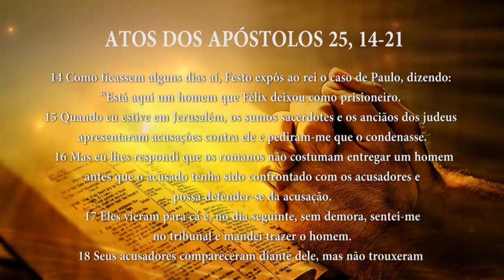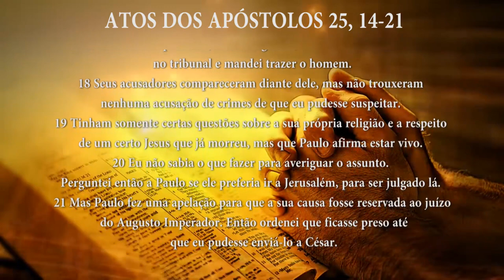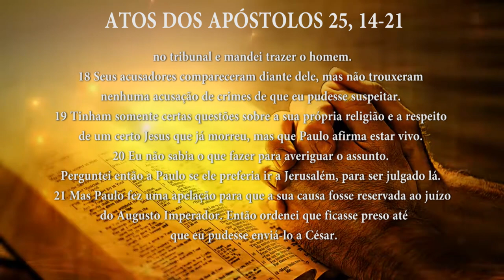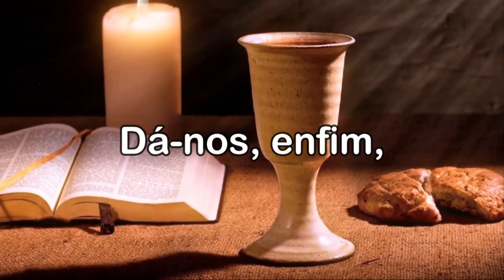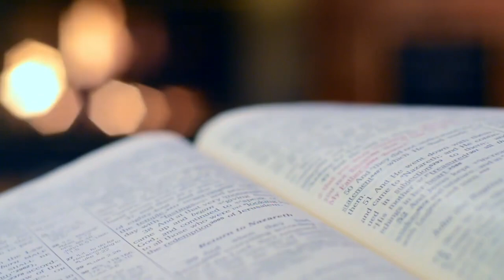PG PALAVRA DE DEUS MEDITADA (26/05/2023)